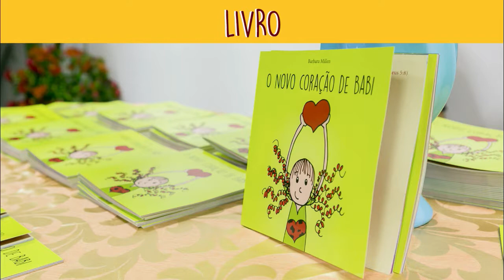Música Instrumental Gratidão | O Novo Coração de Babi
Música Gratidão
Instrumental

Musical e livro: O Novo Coração de Babi
Autora Barbara Millen
Escritora Barbara Millen
Melodia: Barbara Millen
Arranjo musical: Wesley Miranda

Todos os direitos autorais de letra e melodia das músicas,
são da autora e compositora: Barbara Millen

Não é permitido o uso sem autorização prévia.